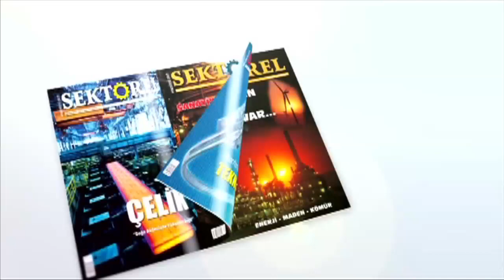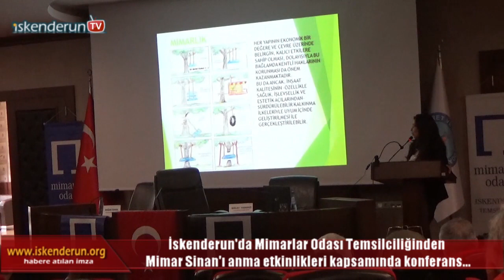‘Mimarlık ve Kent Politikaları’ Konferansı…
Mimarlar Odası İskenderun Temsilciliği tarafından düzenlenen Mimar Sinan’ı anma etkinlikleri kapsamında, ‘Mimarlık ve Kent Politikaları’ ile ‘Mimarlık Denince’ başlıkları altında konferans gerçekleştirildi.